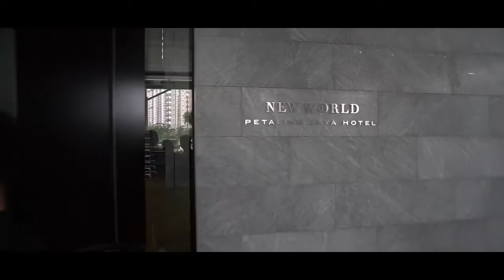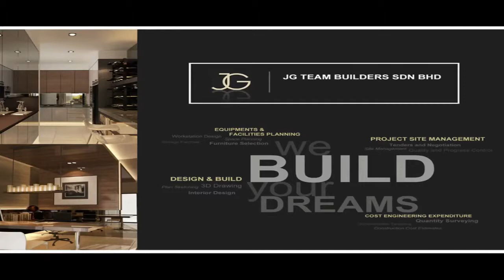JGTeambuilders Sdn Bhd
Video by Javier Giovanni Dreamworks, a video production & digital marketing company.
(Kuala Lumpur based Video Production & Digital Marketing Company)